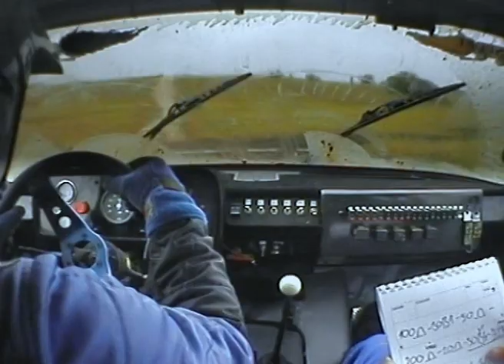Veszprém Rallye 2005 - Osváth Péter - Szilágyi Tamás Lada VFTS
Elhoztunk nektek egy igazi saras murvát...
Gyors: Bánta - Hajmáskér 22.00 km